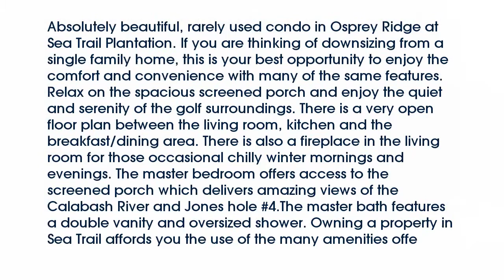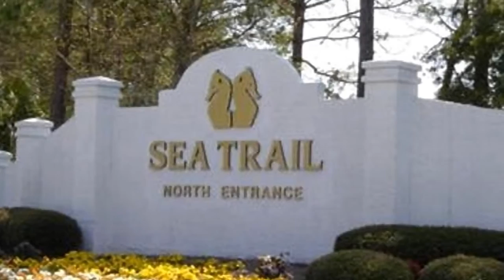Real estate for sale in Sunset Beach North Carolina - MLS# 20698810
180 Clubhouse Road 4
Sunset Beach North Carolina 28468
MLS# 20698810

Absolutely beautiful rarely used condo in Osprey Ridge at Sea Trail Plantation. If you are thinking of downsizing from a single family home this is your best opportunity to enjoy the comfort and convenience with many of the same features. Relax on the spacious screened porch and enjoy the quiet and serenity of the golf surroundings. There is a very open floor plan between the living room kitchen and the breakfast/dining area. There is also a fireplace in the living room for those occasional chilly winter mornings and evenings. The master bedroom offers access to the screened porch which delivers amazing views of the Calabash River and Jones hole #4.The master bath features a double vanity and oversized shower. Owning a property in Sea Trail affords you the use of the many amenities offe